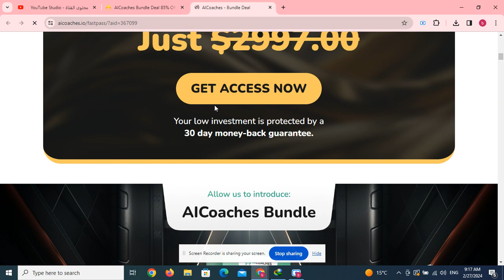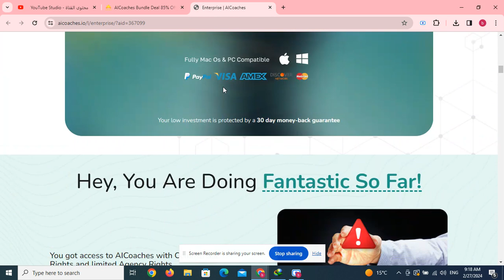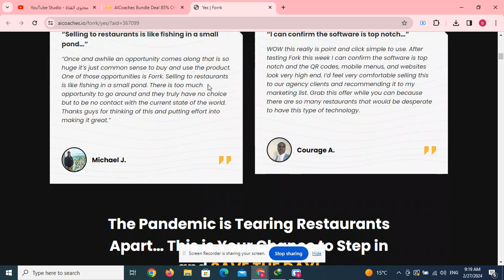AICoaches Bundle Deal 85% Off below + Coupon Code + Bonuses